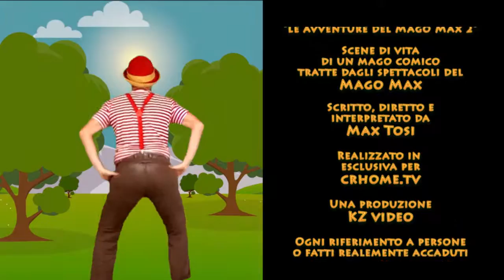Le Avventure del Mago Max 2 puntata 8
In questa nuova avventura, la numero 8, il nostro Mago Max ci presenta la sua nuova amica: la gallina Cesarina